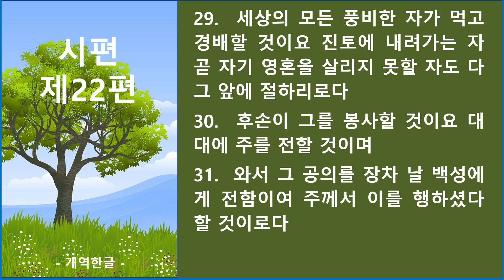시편 제22편_큐티랜드 성경필사 성경 듣기